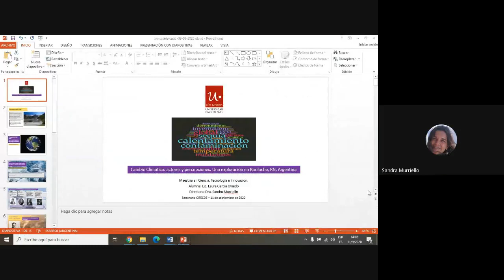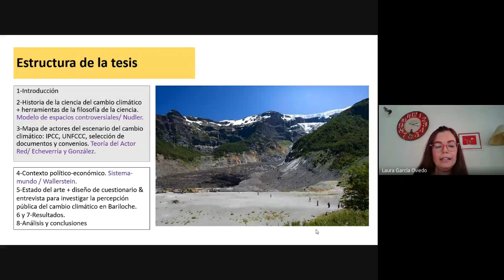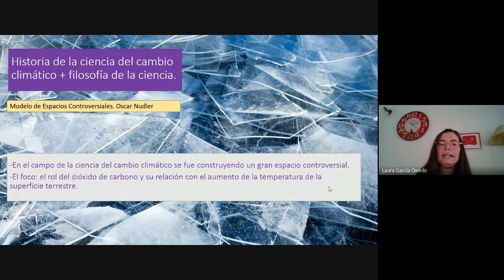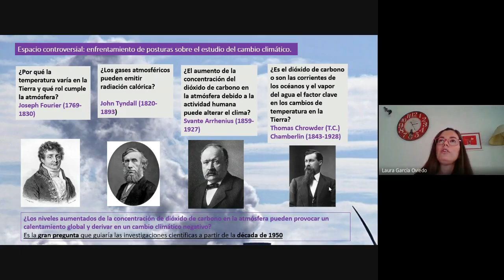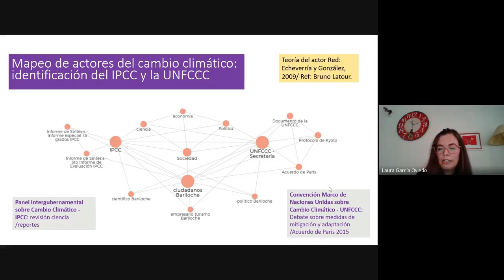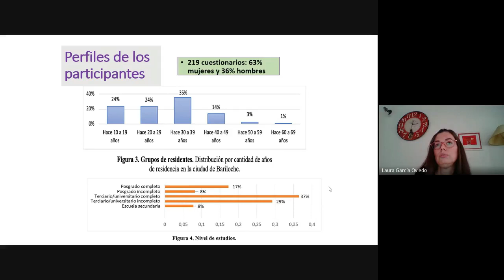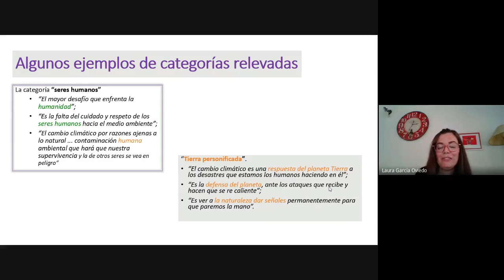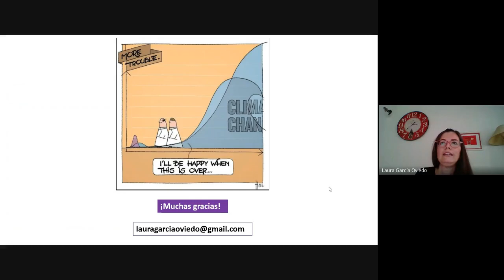Seminario CITECDE "Cambio Climático: actores y percepciones. Una exploración en Bariloche"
Disertante: Laura García Oviedo “Cambio Climático: actores y percepciones. Una exploración en Bariloche, Argentina”.
Se trata de una tesis de maestría cuyo fin fue explorar las interrelaciones entre la percepción pública de los ciudadanos de Bariloche y representantes de la ciencia, la política y el turismo en Bariloche; y los conocimientos en los que basan sus decisiones dos actores internacionales del cambio climático, el IPCC y la UNFCCC, teniendo en cuenta el desarrollo de la ciencia y la política internacionales sobre esta problemática.